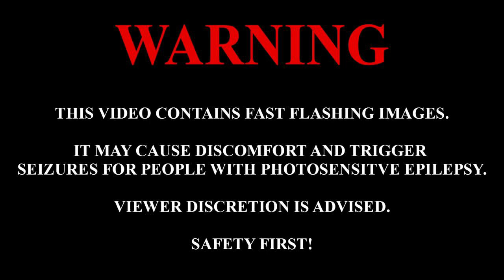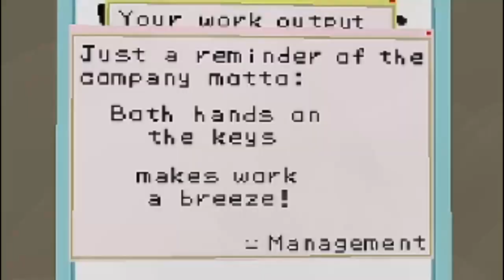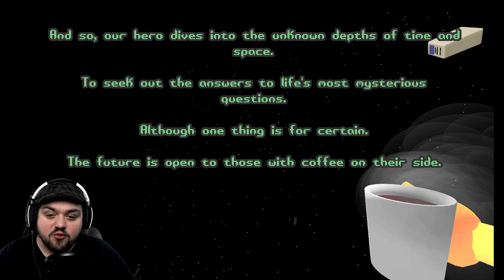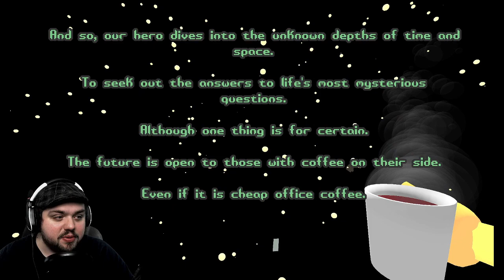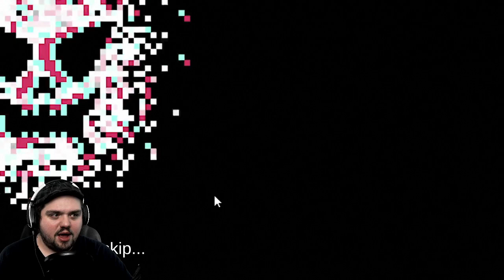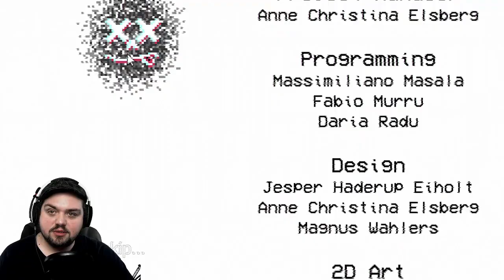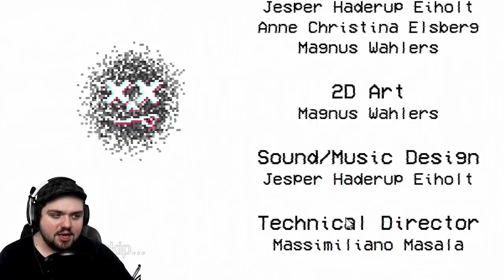TIME TO GET WEIRD | 3 Weird Games | Jar Red Gaming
Sometimes...when you sift through the horror...you find the weird...

*Timestamps*

Game #1 0:04
Game #2 7:31
Game #3 23:38

Why Is Office Coffee So Bad?